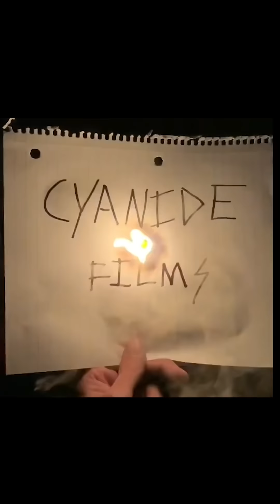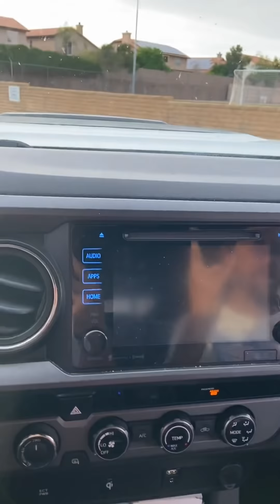Roof skating while everyone is inside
Since everyone is inside and won’t go out side I figure what perfect time to go skate those roofs I always get kicked out of! Here was my day.